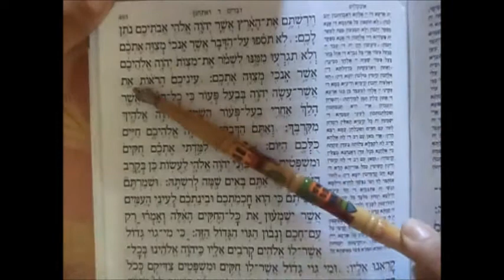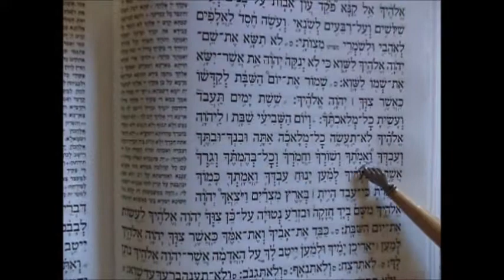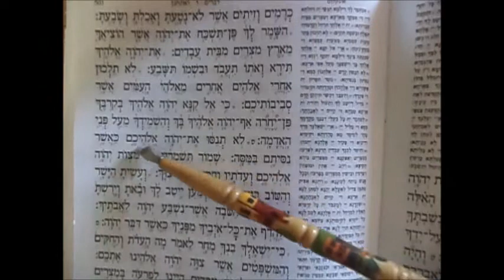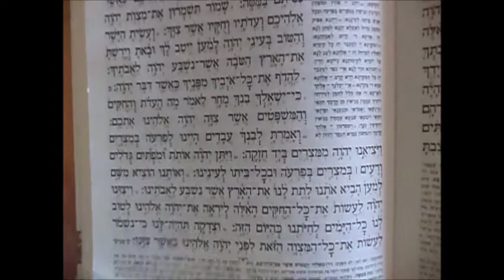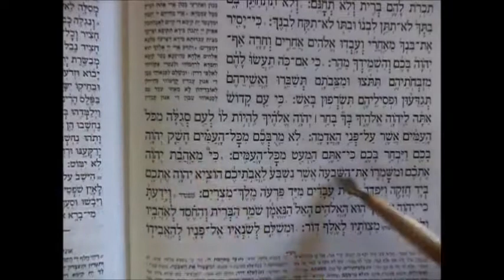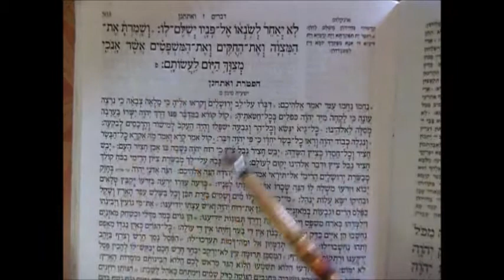PARASHA VE ATJANAN פרשת ואתחנן lectura